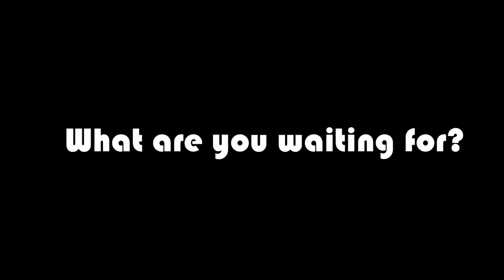Introducing My Own Clan! ( FIGHTER CLAN )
Hello guys, so today i will be introducing you my own clan, FIGHTER clan!